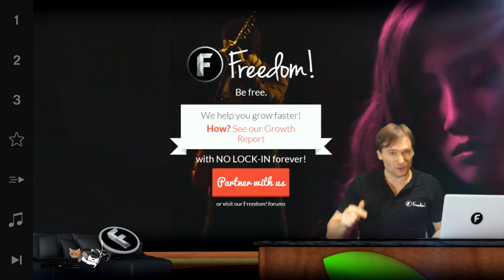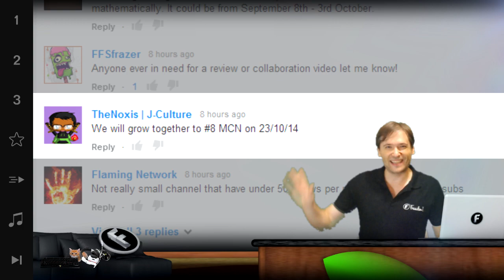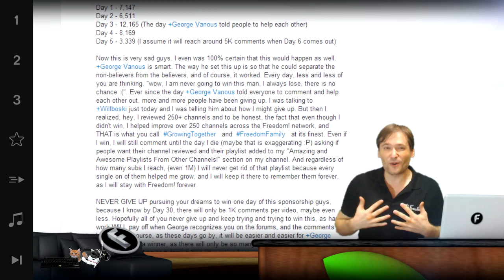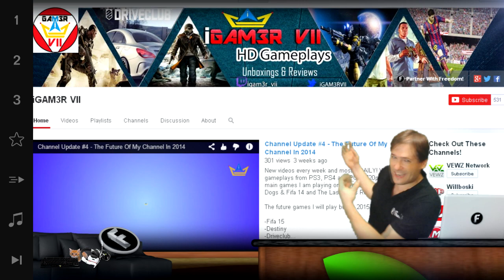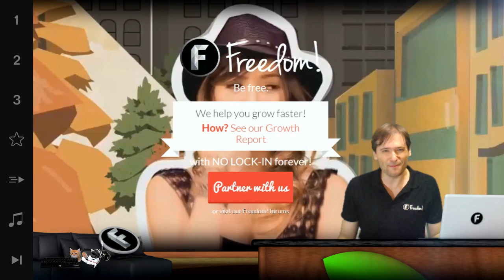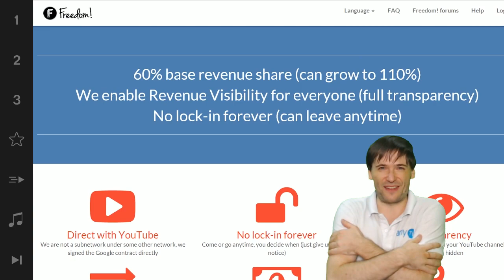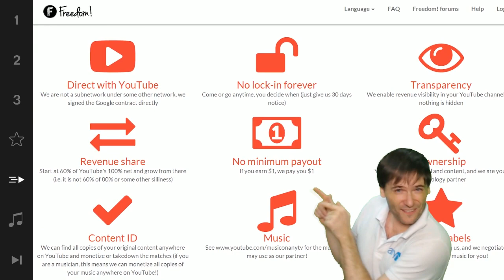★ $100k Day 6 - Top 8 MCN! - 3 winners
"We will grow together to #7 MCN on ______"

^-- Write that in the comments with the day when you think Freedom! will be #7 according to Social Blade.

How does this make you feel?

Tell us honestly, and let's grow together as a family!

▼ Freedom!

▼ Network

▼ XSplit

▼ Music